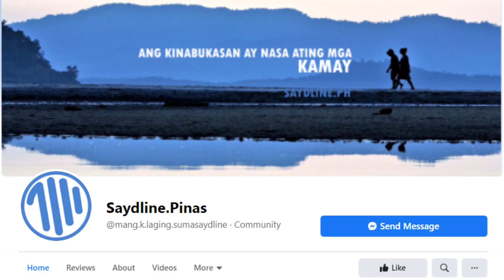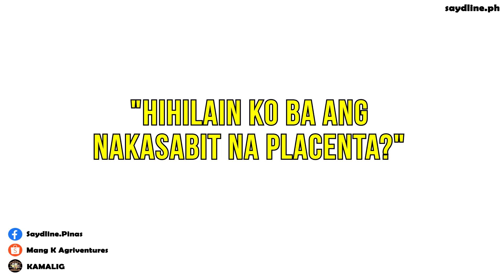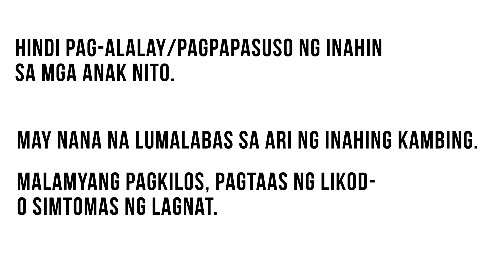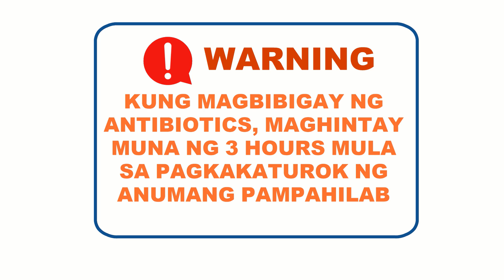NATIRANG INUNAN SA INAHING KAMBING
Postpartum Hemorrhages: your goat seems to have blood even weeks after it has given birth. And to add to that there is also pus. so what is your goat suffering from?

In this video, we give insights of what to look out for after your doe has given birth.

Panatilihing malusog at malakas and inyong alagang kambing: Vitamin/Mineral Pack

HAPPY GOAT FARMING, KA-SAYDLINE! 🥰✨